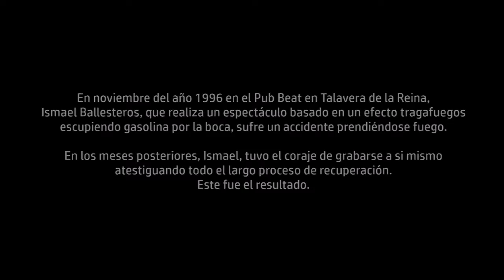LOBOS NEGROS - ACCIDENTE ISMAEL BALLESTEROS #2 (RECUPERACIÓN)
Proceso de recuperación, grabado por él mismo, de Ismael Ballesteros tras prenderse fuego accidentalmente al realizar un espectáculo tragafuegos durante un concierto de Lobos Negros.